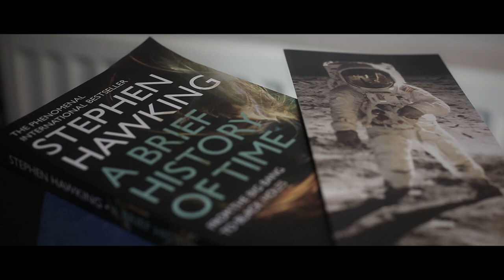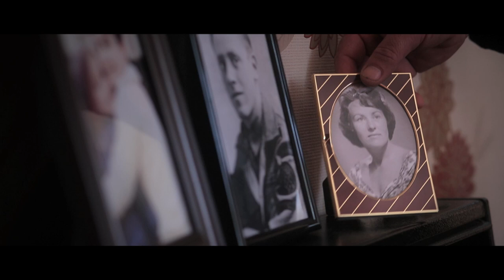Where Fires Are - The Joys (Official Video)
Video produced by Thomas Midgley and Bradley Perigo
Directed by Lee Watson
Starring Nigel Stone
Track recorded and produced at Greenmount Studios

Hold me mother
Show me father
Shield me sisters
and follow me brothers

Guide me through quieter nights
Show me my wrong is all right
Stay close and tight
Hold my head up high, eyes wide

Whatever you do just help
Me sing about all the joys
That life can bring those who try
Try in spite of my life

We are all foolish souls
Hiding pain under our clothes
(which) like water scolds
Then heals us tenfold